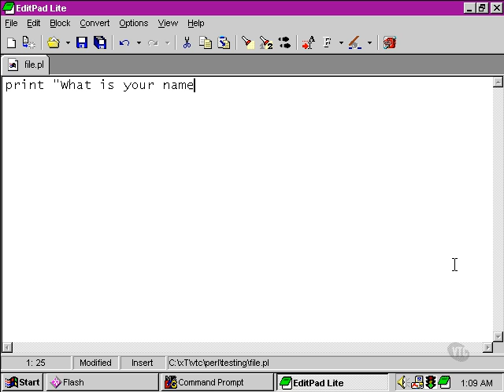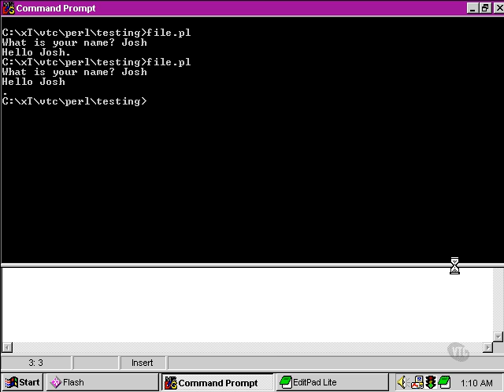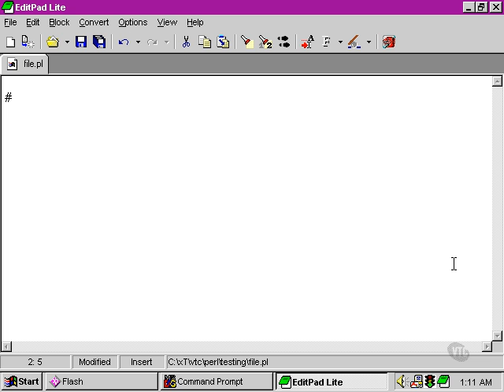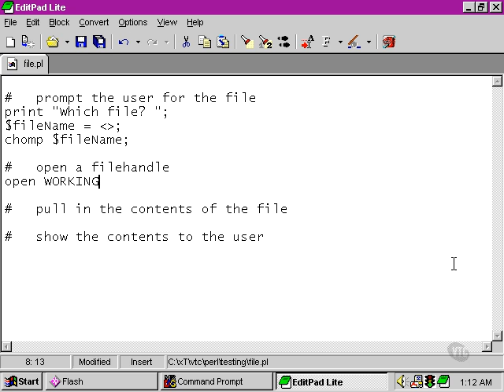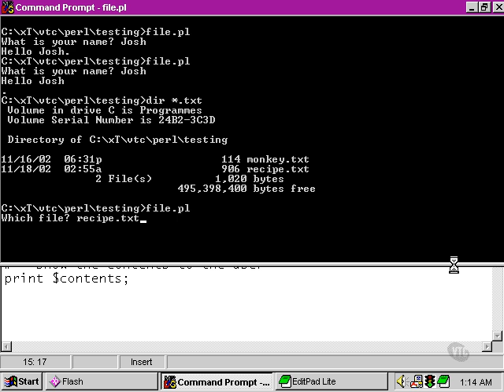Perl Tutorials -Part 77- An interactive shell script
An interactive shell script